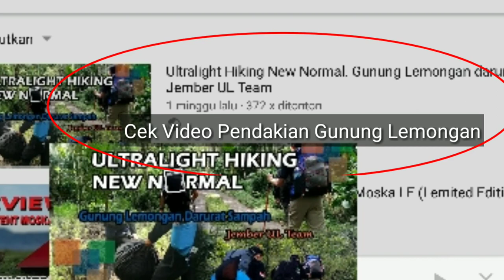Cara Packing Perlengkapan Lengkap Ke Dalam Tas 22L | Ultralight Backpacking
UPDATE SETTINGAN GEAR LIST UL TERAKHIR

A. Backpack
*Backpack Kawipack 22L : 260g.
*Plastik lapisan dalam : 57g.

B. Shelter
*Tarp rainforest: 295g.
*Bathub Plastik PE : 47g.
*Pasak + Guyline : 163g.

C. Sleeping
*SB Bulang Balebambu : 497g.
*Matras Alu Mutil : 144g.

D. Camp Kitchen
*Kompor BRS : 25g.
*Adapter Kaki 3 : 82g.
*Korek : 17g.
*Nesting DS 200 : 350g.
*Sendok Garpu Lipat : 17g.
*Gas portable : 99g.
*Tupperware : 44g.
*Gelas : 100g.

E. Clothing
*Jaket Bulang Begonia : 388g.
*Pakaian ganti : 332g.

D. Perabotan Lain-Lain
*Jas hujan vinyl : 158g.
*Pisau : 191g.
*Headlamp (isi batrei) : 91g.
*Batrei Cadangan : 33g.
*First Aid Kit : 119g.
*Tisu Kering : 20g.
*HP + Kompas : 190g.
*Power Bank : 216g.
*Charger : 64g.
*Botol AMDK 2 pc : 50g.
*Lap : 29g.
*Stuff sack 2 buah : 30g.
*Plastik sampah : 9g.
*Tripod Gede : 315g.

Worn gear :
*Sepatu NB Summit Unknown.
*Kaos kaki.
*Tracking Pole.
*Topi Eiger.
*Buff.
*Sarung tangan.

TOTAL BASEWEIGHT 4.412 gram atau 4,4 kg